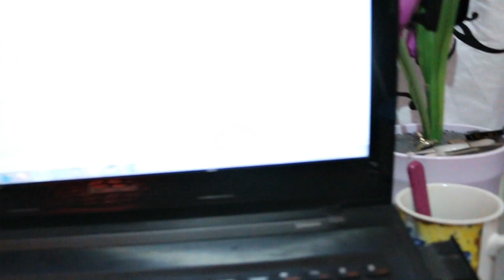LIA ET MOMO ME TROLL - ILS ME FONT CROIRE QUE MOMO NE VEUT PLUS FAIRE DE VIDEOS ...